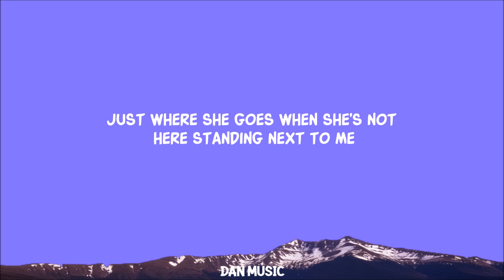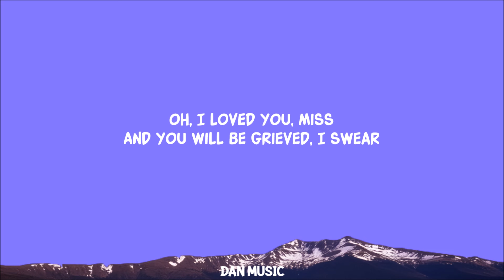misses (Lyrics)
Dominic Fike - misses (Lyrics)

Lyrics:
Oh, I loved you, miss
And you will be grieved, I swear
But I won't be blamed
'Cause I loved you, miss

She moans and she falls and you rarely ever see
Just where she goes when she's not here standing next to me
From what I understand, it's somewhat so outlandish
That she don't wanna be seen

Lyric video for misses by Dominic Fike on Dan Music